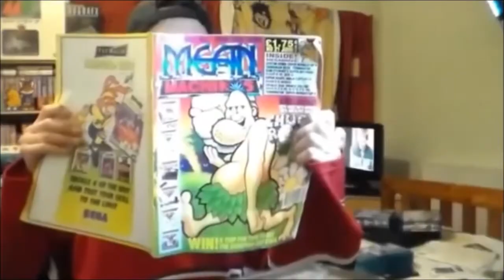Kato Chan & Ken Chan On PC Engine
A quick and vey poor game play of Kato Chan & Ken Chan on the PC Engine.